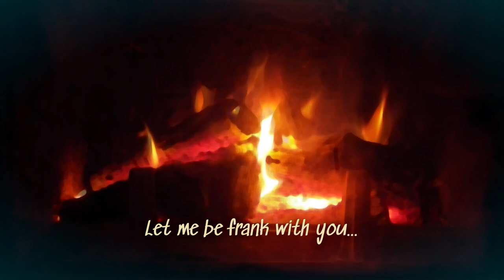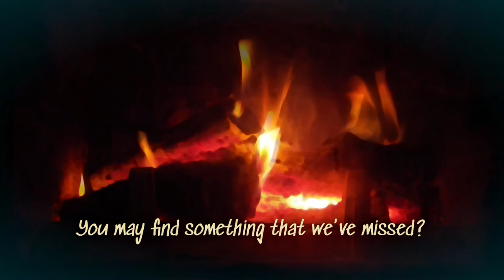THEY MAY BE REAL?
THEY MAY BE REAL? THEY MAY BE REAL?

Automated Closed Captions available for VOD/Post Streamed content (once they've finished processing). I write my own captions for videos filmed and edited specifically for YouTube and all my . 💞

✨ Social Media ✨